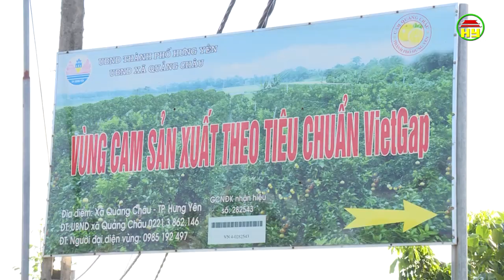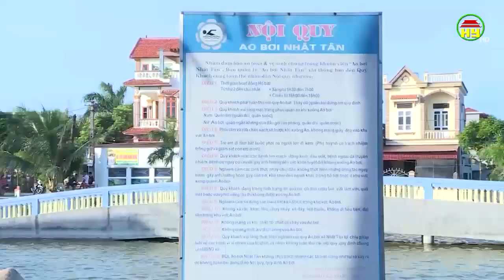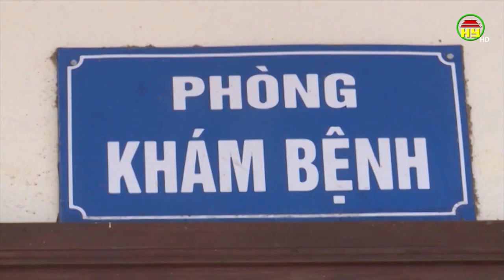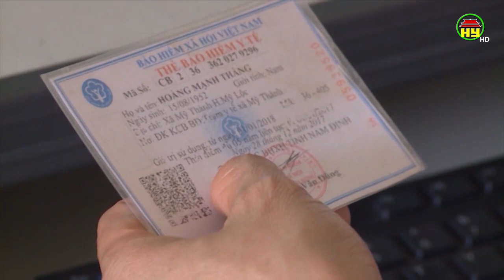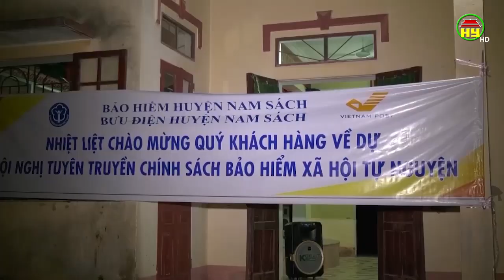Thời sự Đồng bằng sông Hồng Chủ nhật ngày 21/07/2019